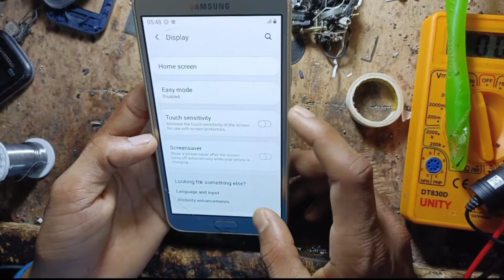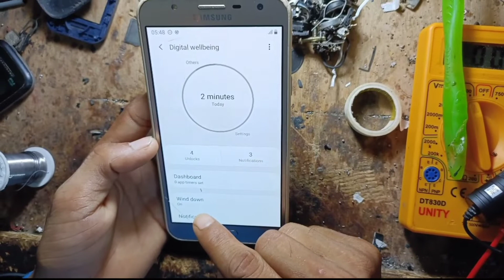J7 black screen ll j7 में ब्लैक स्क्रीन कैसे सही करे ll how to black screen display ll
j7 black display
J7 me ब्लैक डिसप्ले कैसे करे